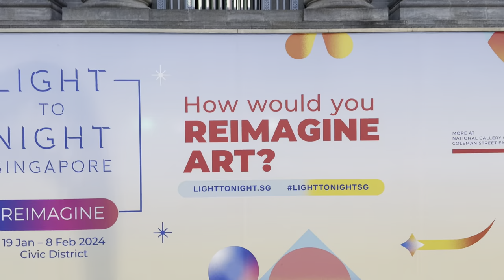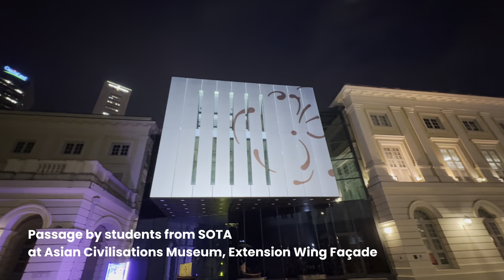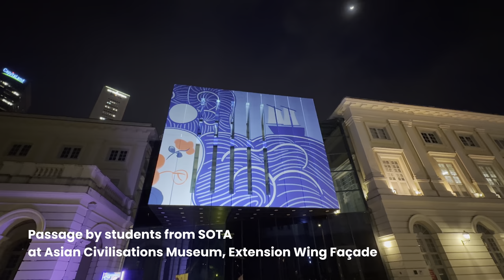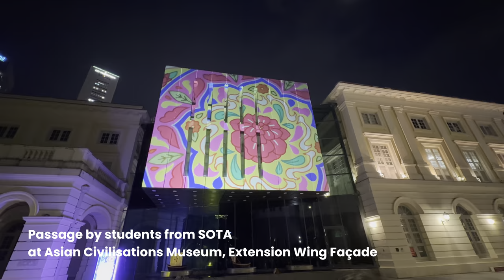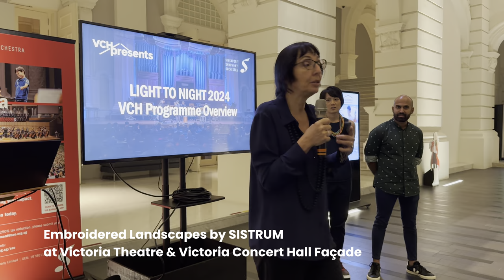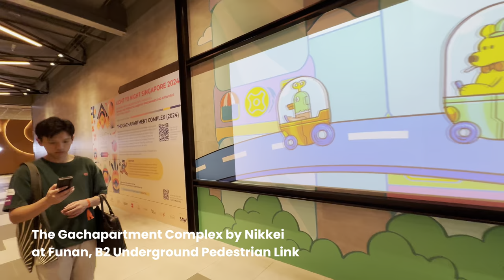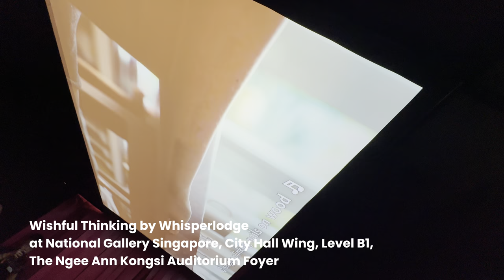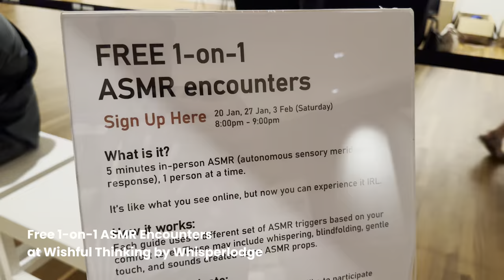Light To Night Singapore 2024 - Installations and Explanation by Artists